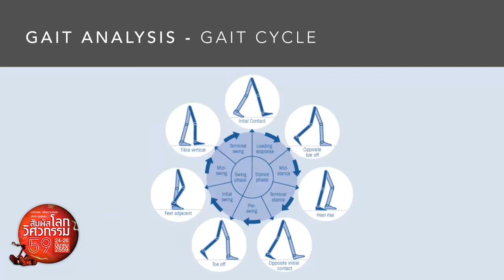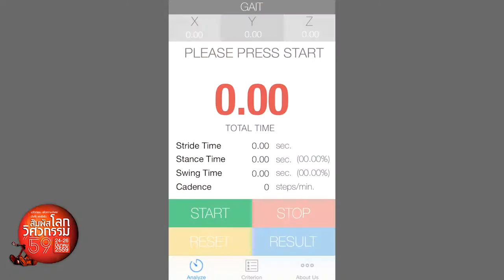KMUTNB สัมผัสโลกวิศวกรรม'59 : Smartphone application for gait analysis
Smartphone application for gait analysis
แอพพลิเคชั่นบนสมาร์ทโฟนสำหรับการวิเคราะห์การเดิน
โดย ...
1. รองศาสตราจารย์ ดร.นันทกฤษณ์ ยอดพิจิตร
2. นางสาวนิชา ทวิชัยยุทธ
3. นายเทพภากร สิทธิวันชัย
ศูนย์นวัตกรรมสำหรับวิศวกรรมปัจจัยมนุษย์และการยศาสตร์
ภาควิชาวิศวกรรมอุตสาหการ คณะวิศวกรรมศาสตร์ มจพ.

นิทรรศการ "สัมผัสโลกวิศวกรรม'59"
24-26 มีนาคม 2559
ณ คณะวิศวกรรมศาสตร์